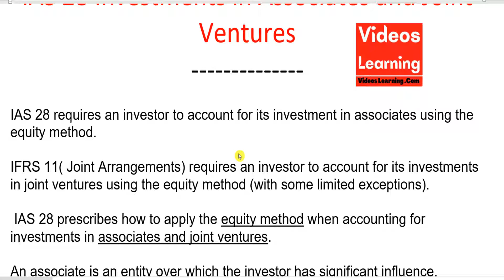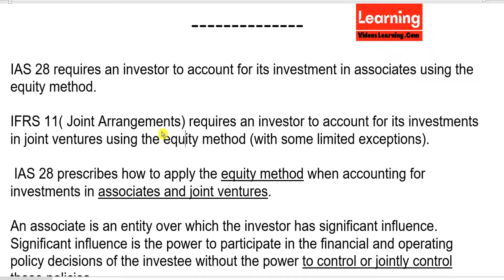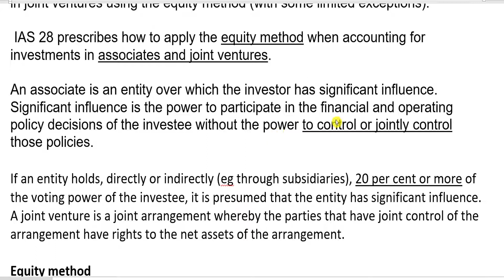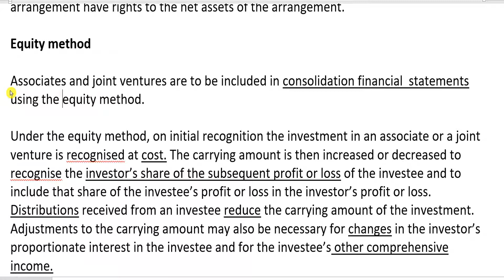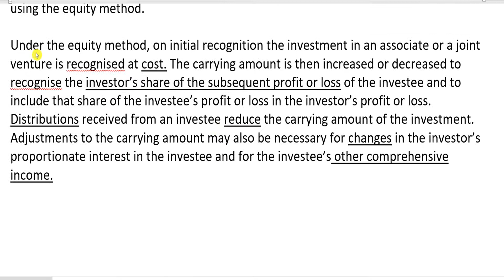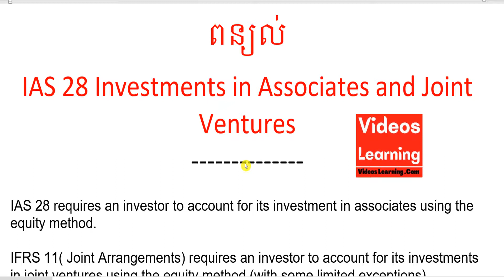ការវិនិយោគនៅក្នុងញាតិសម្ពន្ធ័និងក្រុមហ៊ុនរួមទុន /IAS 28 Investments in Associates and Joint Ventures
👉ACLEDA Bank:​ លេខ​ 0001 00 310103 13
1.ពន្ធដារកម្ពុជា(Cambodia Tax)
2.គណនេយ្យ(Accounting)
3.សវនកម្ម(Audit)
4.ការគ្រប់គ្រងហិរញ្ញវត្ថុ(Financial Management )
5. ទាក់ទងកម្មវិធី QuickBooks
6.ការគ្រប់គ្រង(Management)
7.ឯកសារទីផ្សារ (Marketing)
8.ធនាគារនិងការគ្រប់គ្រងគ្រឹះស្ថានហិរញ្ញវត្ថុ (Banking)
9.វេយ្យាករណ៍អង់គ្លេស(English Grammar)
10.អចលនទ្រព្យ(Real Estate)
11.ចំណេះដឹងទូទៅ (Education)
12.និង​ Videos ជាច្រើនទៀតតាម
👍នៅពេលដែលលោកអ្នកស្តាប់មិនយល់ត្រង់ចំនុចណាមួយ ដូច្នេះលោកអ្នកអាចសួរជាសំនួរត្រង់ចំនុចណាដែលមិនយល់។
🙏សូមលោកអ្នកទទួលការគោរពពីគេហទំព័រ   Videos Learning